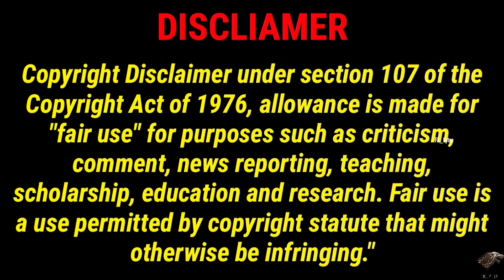All Marvel Films Scheduled for 2024 Release/MCU Movie Update @fkbytes#marvelstudios